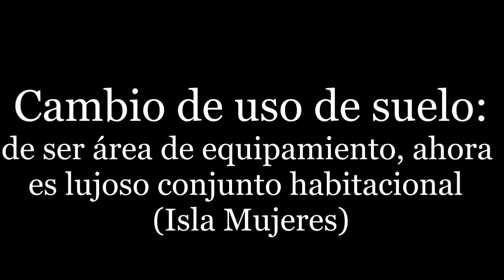Cambios uso de Suelo Isla Mujeres, con tufo de corrupción